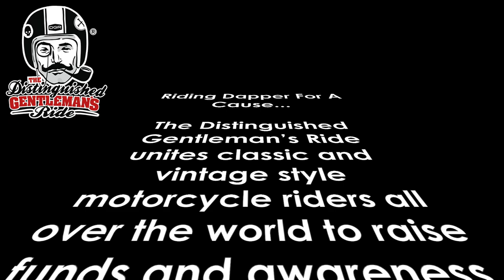DGR 2020 "Gibraltar" (The Gathering).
(The Gathering)
"The Distinguished Gentleman's Ride" 2020 Gibraltar.

Just a few words to the true heroes🙏
From me, Dale James & all those involved thank you 🥰 without your generosity donating none of this would be possible... We ranked 35th out of 125 countries generating a total of £3700+ for Mens Mental health and Prostate Cancer Research 😍 “& donations are still rolling in”...
Thank you Honourable mentions;
Mark Galliano / Eric Rowbottom  for such pictures and coverage every single year 🙌
Ocean village “Emilia Hazell-Smith” for their constant support...
Tyrone Gracia “Rock Liberty Customs”...
Tony Luckett for raffle run & raffle wins donated to gather money from the lads in our diecast world 👍
Liam Vaquez, Lain Joseph Ballentine, Charley Jaques & Rob Chapman for their constant support & attribution to such a worthy cause.. 🤜
& last but not least all those who joined & supported charity... 🙏
Humbled is an understatement till next year.